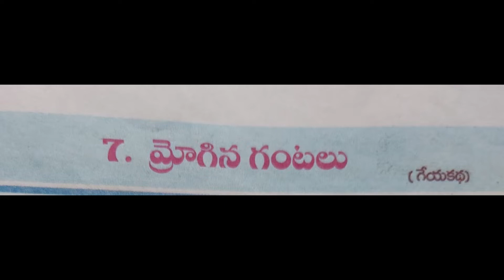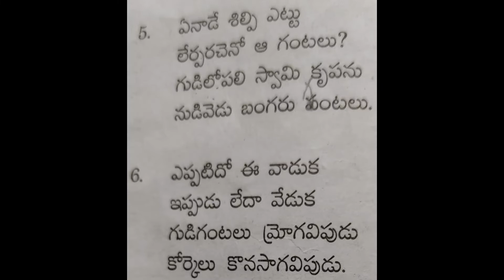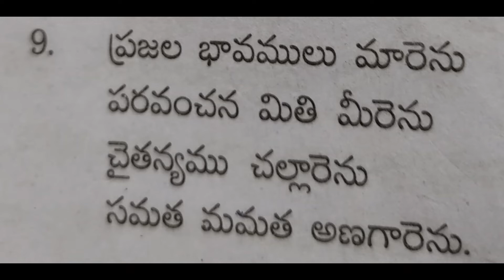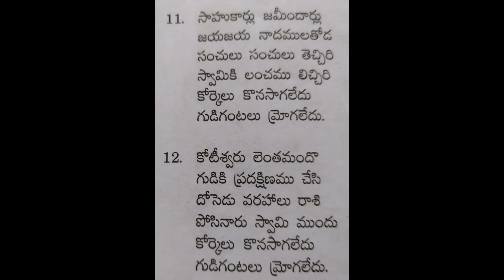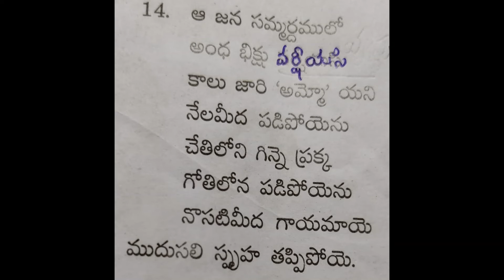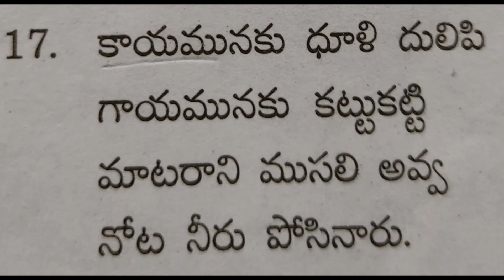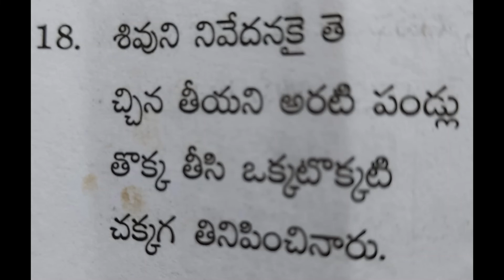Telugu 6th Class || Mrogina gantalu || మ్రోగిన గంటలు|| ICSE